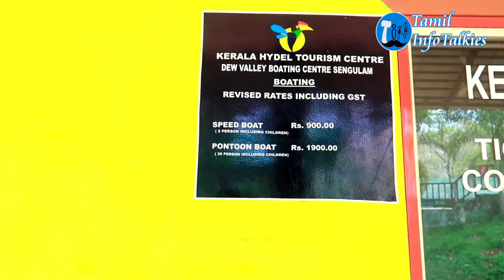Vlog#32:Sengulam Jeep Safari | Munnar | Ponmudi dam | Speed Boating | Ripple Waterfalls |Naadukani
Sengulam Jeep Safari, Munnar

Covered Places in this video:
1.Hanging Bridge
2.Ponmudi Dam
3.Naadukani View Point
4.Ripple Waterfalls
5.Chathurangarapara
6.Sengulam Speed Boating
7.Fish Spa(Massage)

Fog Resort- Room Types
1.Premium Valley View Rooms
2.Honeymoon Romantica Rooms
3.Two Bedroom Villa Suite
4.Fog Villas(Two Bedrooms with Kitchen)

Fog Resort- Activities
Swimming Pool with Kids Pool
Kerala Traditional Chai Experience
Nature Trails
Games(Foosball, Billiards, Carrom, Chess)
Cooking Demonstration
Camp Fire